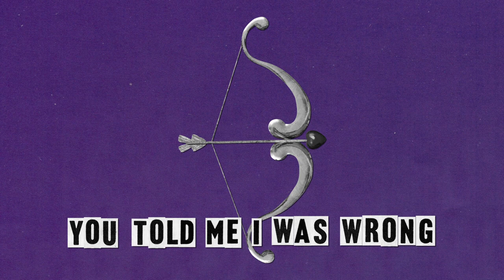Nick Howe - Give Me A Reason (lyric video)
Nick Howe - Give Me A Reason

ohh lalala

Cold shoulder
warm heart
This love ain't practical

no reason for pain
you've got me running away

i'm livid
i'm lost
i'm scared of
what you've got
maybe i should listen
maybe i should cry
you've got me running away this time

Give Me A Reason to be free of you.
my eyes are losing all the perfect views
give me a reason to be on my own
this love any practical

ohhh

My conscience is clear
im lost in
I'm trying my best to leave you there
you told me I was wrong
you told me I was right
your loves nothing

I have given all i can
but you cannot force my hand
your just draining me of love
you dont feel that way

ohhhh lalala
ohhhh lalala

your loves nothing

your loves nothing